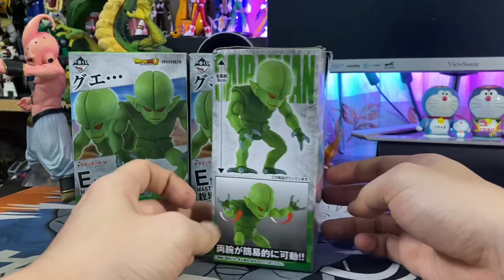Unbox Saibamen Prize E - Ichiban Kuji Dencisive Battle